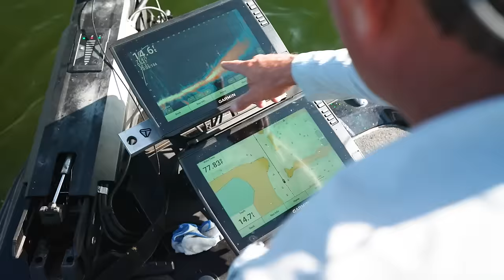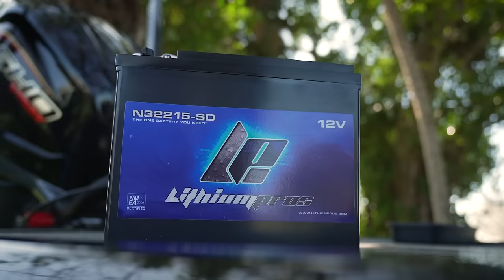2v2 GOOGAN vs PRO Florida Bass Challenge!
Mike (@1Rod1ReelFishing ) and Justin Rackley (@LakeForkGuy ) take on Scott and Christian Greico (@ChristianGreico  in a fierce 2v2 battle for all the bragging rights!

This episode aired this year on TV and we are finally able to share them with you on Youtube.

Be sure to watch the NEW season of The Scott Martin Challenge on EPSN 2, Discovery, Pursuit Channel and more!

—— FISHING GEAR ——

-- CAMERA EQUIPMENT --